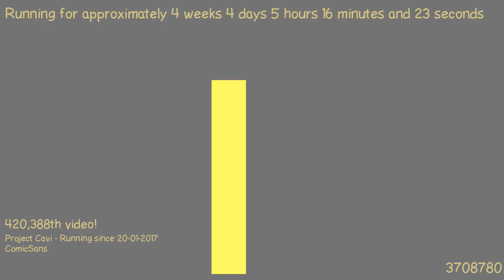1487733640 - Webdriver Cavi - H2